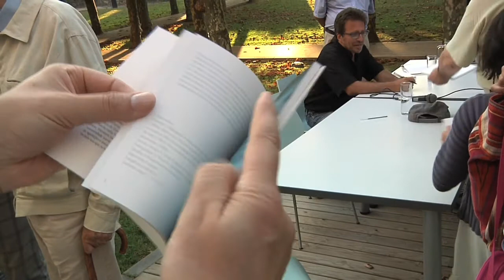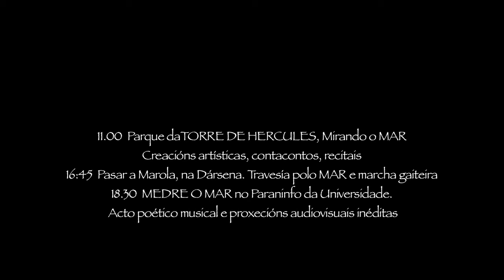Bernardino Graña homenaxe_promo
Neste sábado 1 de setembro A Coruña rende unha xornada de homenaxe ao poeta do mar Bernardino Graña